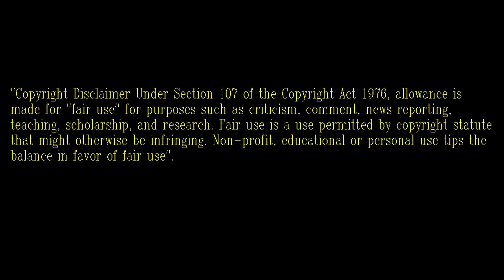eyes of the soul Doug Jervis Performs A Solo.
Doug Jervis did a solo while his buddies (fellow band members Ian Millar, Joe Nally, Bob Stokes, & Dennis Pio took a break).